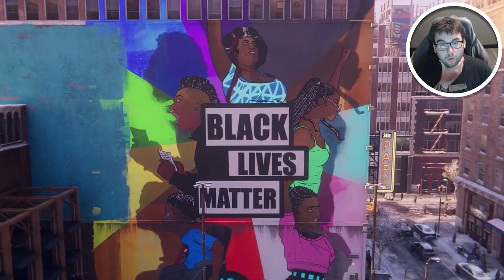Spider Man Miles Morales Part 8 (SIDEQUESTS) - UNLOCKING ALL Suits and Secret VULTURE BOSS FIGHT!?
Spider Man Miles Morales Part 8 (SIDEQUESTS) - PROWLER Suit and Secret VULTURE BOSS FIGHT!?

Spider Man Miles Morales Walkthrough Gameplay includes campaign mission of the Spider Man Miles Morales Single Player Story Campaign for Playstation 4 (PS4 Pro), Playstation 5 (PS5) Xbox One X, Xbox Series X, PC. This Spider Man Miles Morales Story Campaign Walkthrough will include the full game, full ending, and full walkthrough. Spider Man Miles Morales 100% Walkthrough will include my commentary, all missions, all chapters, all cinematics, all cut scenes, all story missions, all main missions, all DLC, all Single Player sidequests Missions, all secrets, all places explored, all hidden areas found, a how to guide, all craftable items crafted, detailed walkthrough of the campaign, all vehicles, all weapons, the level cap maxed out, and the Ending, of course.